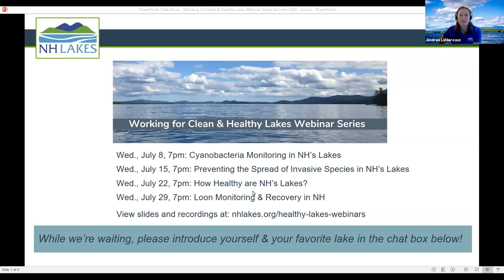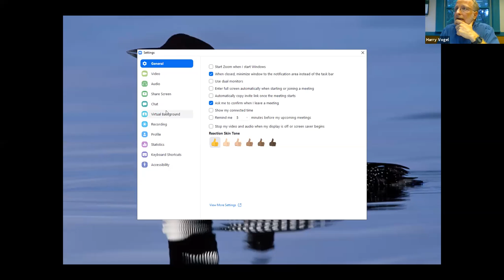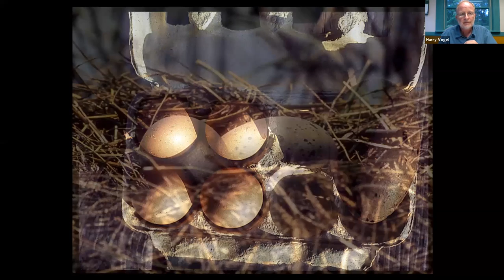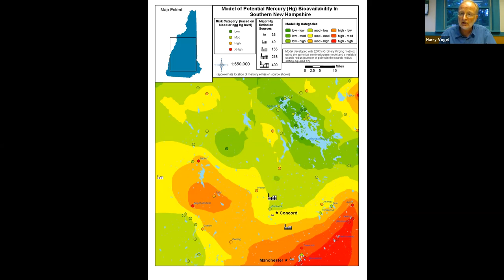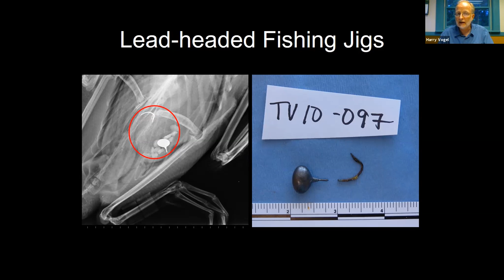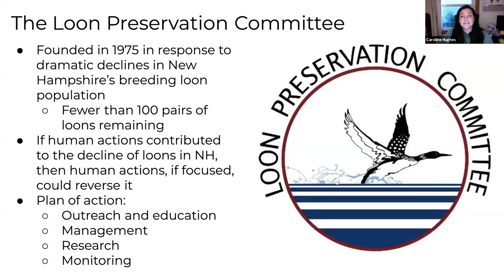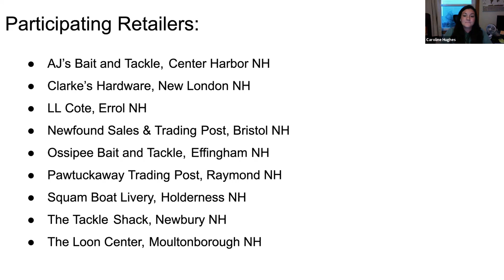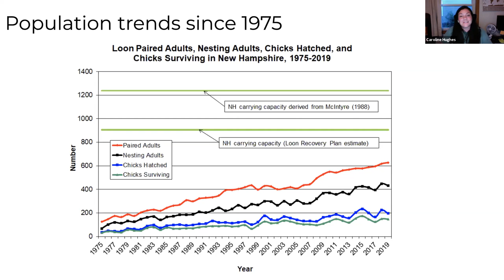Loon Monitoring & Recovery in New Hampshire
Wednesday, July 29, 7:00 – 8:00 p.m.

The Common Loon is an iconic symbol of New Hampshire’s pristine lakes and ponds and an important part of New Hampshire’s natural character. They are also recognized as sentinels of environmental health because they are sensitive to contaminants in lakes and ponds. The Loon Preservation Committee (LPC) was created in 1975 because of concerns about dramatic declines in New Hampshire’s loon population. Attend this session and find out how loons are doing in New Hampshire today and how you can help LPC in their loon monitoring and recovery efforts.

Presented by Caroline Hughes, Outreach/Volunteer Coordinator, Loon Preservation Committee, and Harry Vogel, Senior Scientist and Executive Director, Loon Preservation Committee